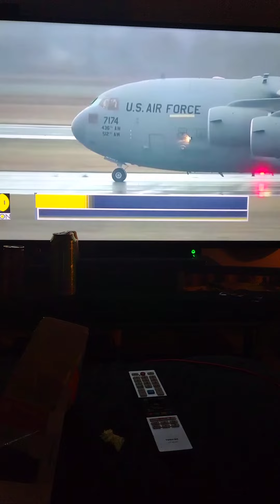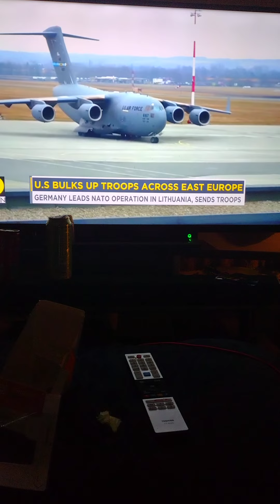Germany leads NATO OPERATION IN Lithuania send troops Latest world English news 🤔😮😬😁war3 or 4